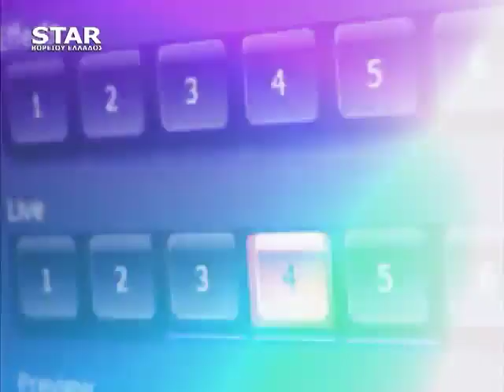Παρεμβάσεις STAR Β.Ελλάδος 21 Νοεμβρίου 2017